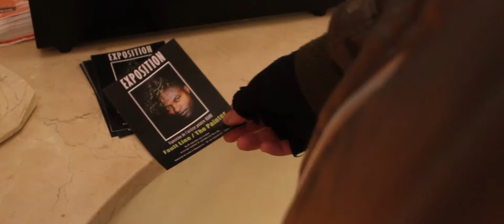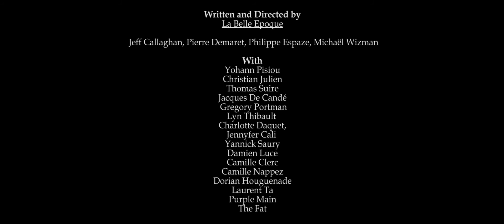Tandem - Trailer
Trailer of the six episodes series "Tandem".